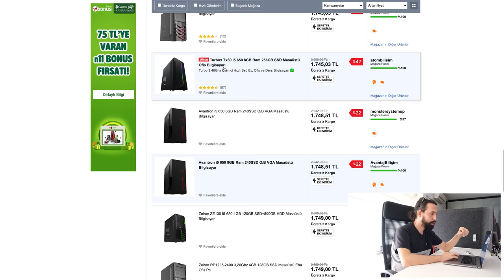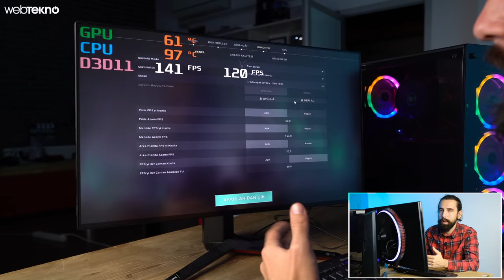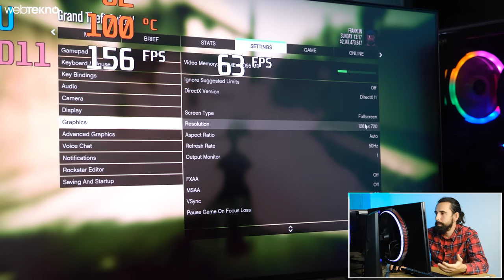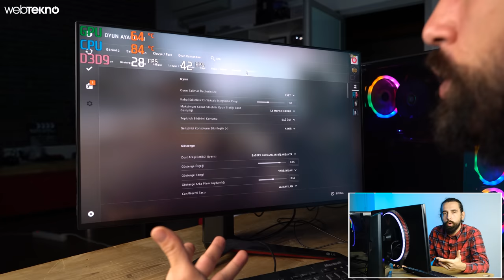İnternetin En Ucuz Oyuncu Bilgisayarını Aldık! (Cehennem Sıcağında GTA Keyfi)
En ucuz oyuncu bilgisayarı incelemesi ile karşınızdayız. İnternette satılan en ucuz oyuncu bilgisayarını bulduk ve sizin için satın alarak incelemesini gerçekleştiriyoruz. GTA 5, Valorant gibi çok popüler olan oyunları ucuz oyuncu bilgisayarında açmaya çalıştık ve kaç FPS aldığımızı sizlere aktardık. Keyifli seyirler!